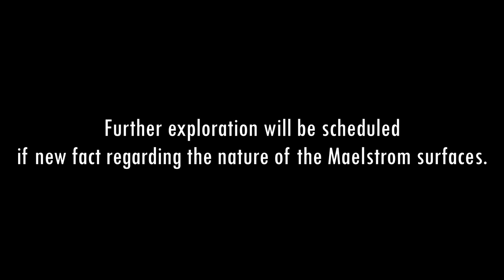Elite Dangerous - A Dive into the Maelstrom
A firsthand dive into the heart of thargoids.

0:00 Suspected mine encountered
1:16 Interceptor's interaction with mine
2:30 Attempt to enter the Maelstrom's center
3:16 Encountered Hydra